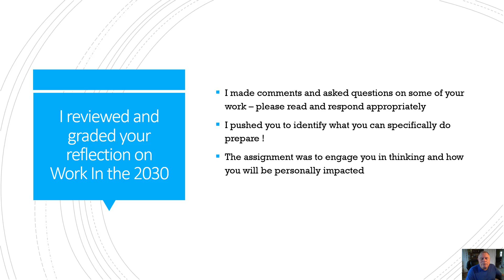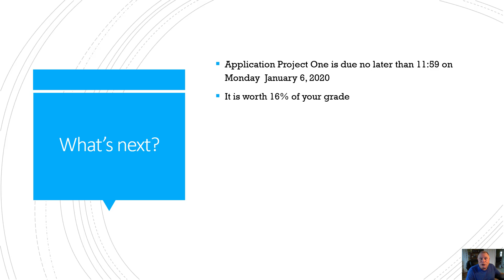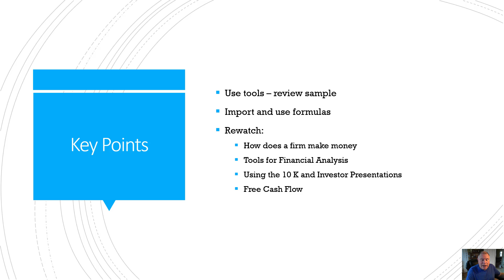FNCE 311 January3 2020 Update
A weekly update for FNCE 311 SUNY Geneseo